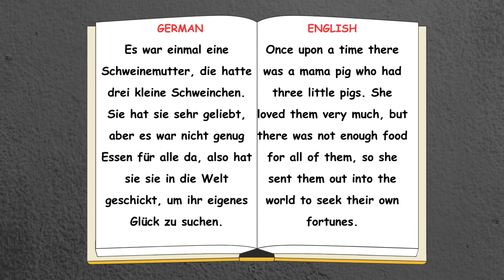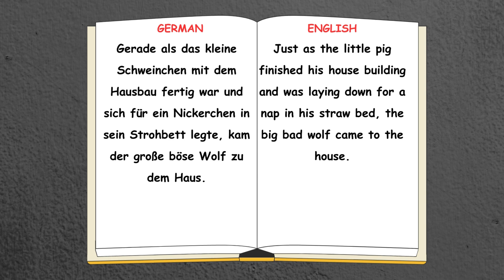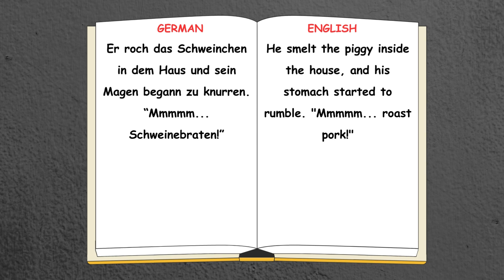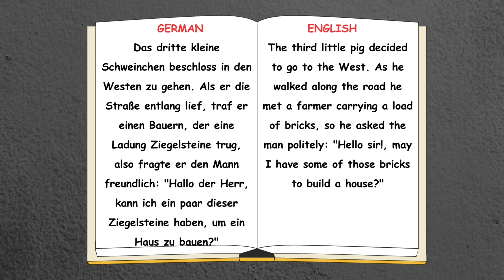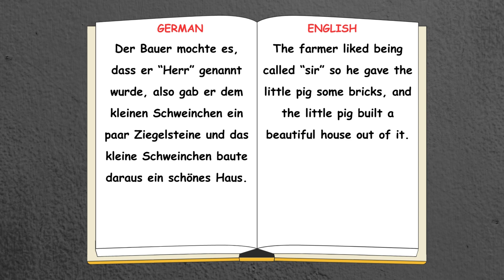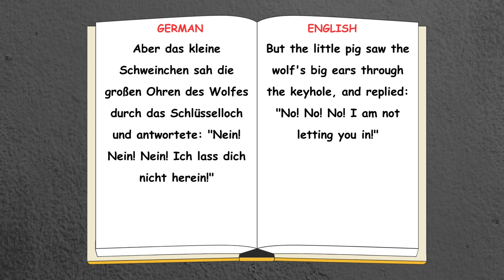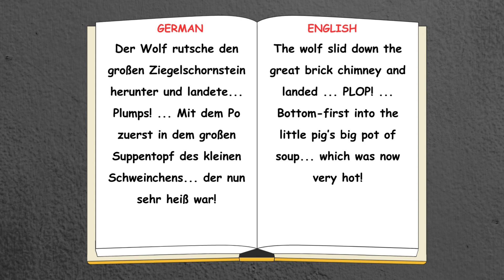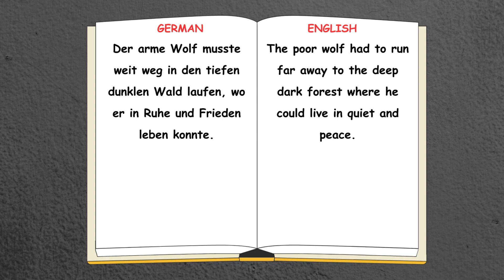German Stories with Subtitles 💥 | Learn German Through Stories| The Three Little Pigs 🐷🐷🐷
German Learning Through Stories - Explore the Language Through Narrative Adventures!

In this video, lets learn german with Goldilocks and the Three Bears (Goldlöckchen und die drei Bären).

Discover the world of German language and culture through immersive stories! Join us on an exciting journey where you'll learn German naturally while enjoying captivating narratives.

english with german grammar
accusative pronouns in german
accusative possessive pronouns in german
nominative personal pronouns in german
german to english basic words
german language lessons for beginners
articles in german for beginners
how to pronounce german words
max muller institute for german language
vocabulary words german learn
german language
german language alphabet
german language spoken
germany language spoken
german language course in delhi